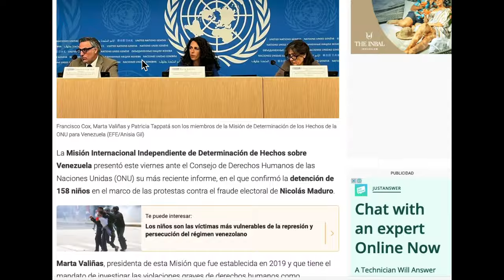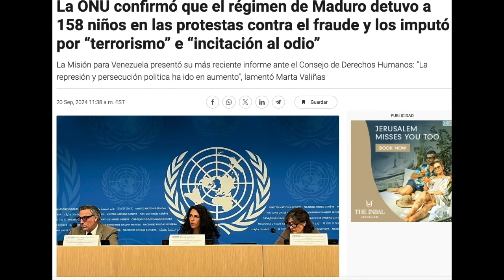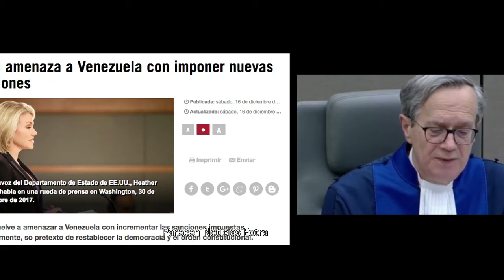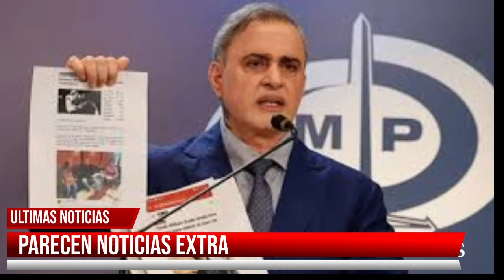La HAYA aplica el ARTICULO 6 al FISCAL de MADURO por secuestro de niños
La HAYA aplica el ARTICULO 6 al FISCAL de MADURO Tarek William Saab por secuestro de ninos hoy 21 septiembre 2024.  Nicolás Pascual: Parlamento Europeo decidió que se debe perseguir a Maduro y a sus secuaces ante la Fiscalía General de la Corte Penal Internacional por el delito de lesa humanidad”,
Video de Peru Brasil Argentina by VOA